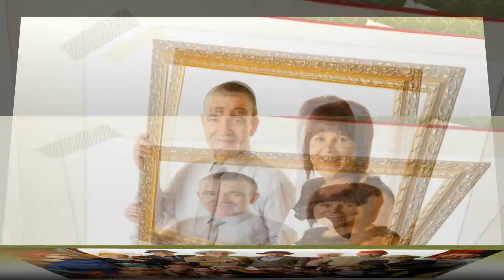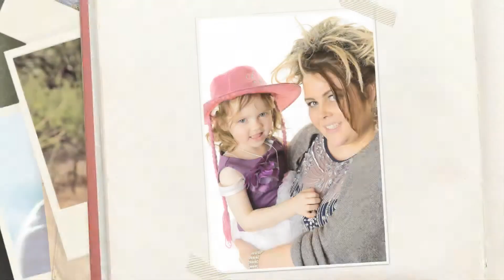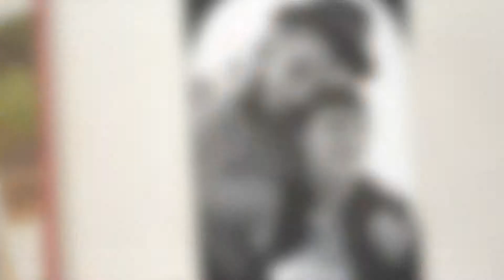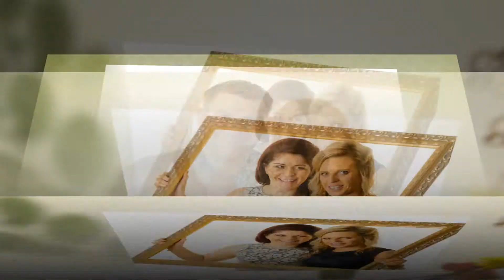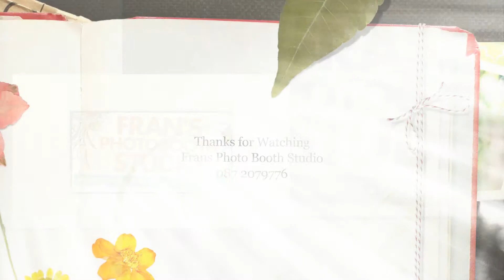Darragh and Melanie Bridge House Hotel Tullamore